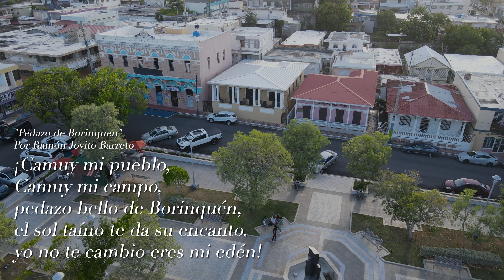Camuy, Puerto Rico con Bianca Graulau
documentación de Camuy, Puerto Rico con Bianca Graulau @BiancaGraulau @biancagraulaupr
municipio #08

filmación: Luis Bou, Hugo Córdova y Adrián Khoury
invitada especial: Alondra Cardona
edición y narración: Luis Bou

[transcripción]
isleños presenta… Camuy, Puerto Rico (La Ciudad Romántica)

0:00-1:00 [historia]
El nombre 'Camuy' se proviene del vocablo taíno; refiriéndose a la resolana de los rayos del sol sobre el río Camuy. También, puede significar 'belleza escénica'.

El municipio de Camuy antes caía bajo la jurisdicción territorial de Arecibo e Isabela; los cual los dividía el río de Camuy. Para el 1807, un grupo de camuyanos se reunió alrededor de lo que se conocía como la Plaza Juan Brussi Font, lo que es hoy la Plaza Luis Muñoz Marín, con el propósito de delimitar el territorio de Camuy y oficialmente hacerlo pueblo.

1:00-1:18[lugares destacados]
Entre los lugares destacados están:
 Las Cavernas de Camuy
 La Playa Peñon Amador
 La Iglesia de Piedra
 Plaza Municipal

1:18-2:24 [geografía física]
En términos de geografía física, Camuy está localizado en el noroeste de Puerto Rico y es parte del karso norteño. El Parque Nacional de las Cavernas de Camuy consta de alrededor de  250 cuerdas de terrenos entre los municipios de Camuy, Hatillo y Lares.

La formación de estas cuevas se debe al río de Camuy; el cual mide unas 24 millas y se considera el tercer río subterráneo más grande del mundo.
Las cavernas se encuentran en el Karso Norteño de la isla; el cual es de gran valor para la biodiversidad de Puerto Rico: contiene el mayor número de especies de árboles por unidad de área, es el hogar de un sinnúmero de especies que no existen en ninguna otra parte del mundo, en sus cuevas viven las poblaciones más abundantes de murciélagos de la isla y contiene el sistema más largo y complejo de cuevas y paisajes subterráneos de Puerto Rico.

2:24-2:46 [demografía]
La población de Camuy es de alrededor de 30,000 personas.

Entre muchos Camuyanos ilustres, el trovador Germán Rosario Rivera, la poeta Amalia Arroyo Quijano y el poeta Pablo Ávila González se destacan.

2:46-3:10 [bandera]
La bandera incluye el sol taíno en el centro y las franjas blancas a los lados representan el Río Camuy. De aquí el significado de la palabra 'Camuy': sol que refleja el río.

3:10-3:46[barrios]
Los Barrios Oficiales de Camuy son Abra Honda, Camuy Arriba, Ciénagas, Cibao, Membrillo, Piedra Gorda, Puente, Puertos, Quebrada, Santiago, Yeguada, Zanja.

3:46-4:46 [belleza escénica]

4:46-10:02 [entrevista a Bianca Graulau]

10:02-10:22 [himno]
Estos son los últimos versos del himno de Camuy:

"Pedazo de Borinquen"
Por Ramón Jovito Barreto
¡Camuy mi pueblo,
Camuy mi campo,
pedazo bello de Borinquén,
el sol taíno te da su encanto,
yo no te cambio eres mi edén!

10:22 Gracias Bianca Graulau

[redactado por Luis Bou]

Si has leído todo esto, espero que tengas un hermoso día. Puerto Rico te necesita.